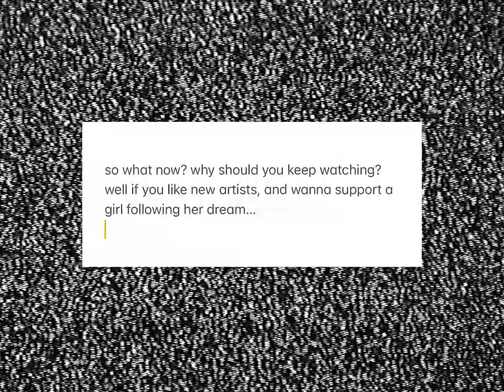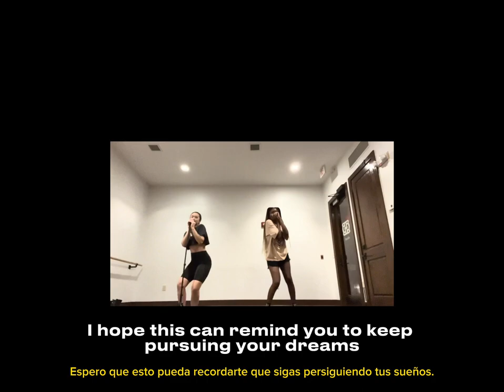meet csndra, your new fav indie artist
Hi my name is ✨csndra✨
im an indie puertorican🇵🇷artist
from orlando, fl
influenced by Selena, Kali Uchis, the Maria’s and more..
I’m  looking to find a supportive community here on tiktok 💞
if you want to support a small latina indie artist and want to see my dreams come true follow for more 🫶🏼
ପ(๑•ᴗ•๑)ଓ ♡